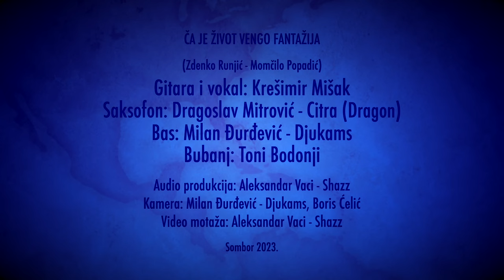Krešimir Mišak Fingerpicking & NLObless Band - ČA JE ŽIVOT VENGO FANTAŽIJA